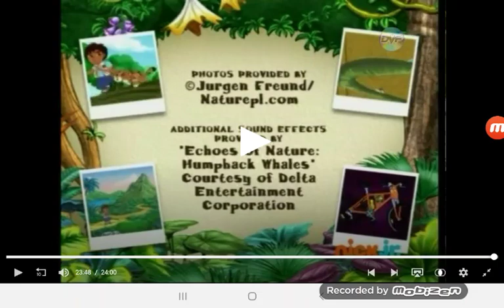Nick Jr Productions (2005/2006/2007, RARE!!!!!!!!)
I don't own Go, Diego, Go!

THIS IS YET AGAIN, A RECAPTURE OF THIS LOGO!

Taken from a Brazil Translation of The Go, Diego, Go! Episode "Un Underwater Mystery".

NOTE: THIS IS PROOF OF THE WIRED GO, DIEGO, GO! LOGO!